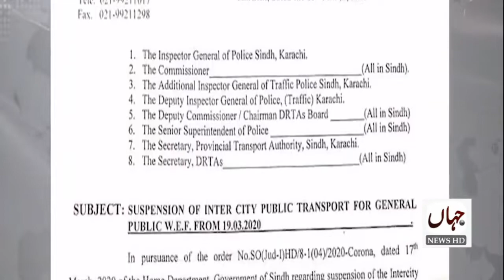All transport was stopped due to corona virus in Sindh